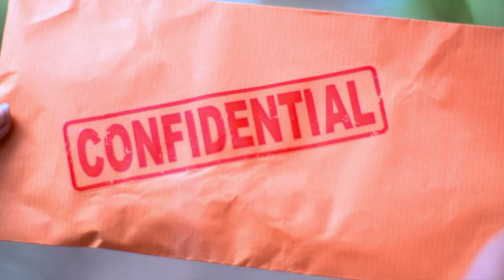STAR VEZHAMBAL 284 TD 18 06 18